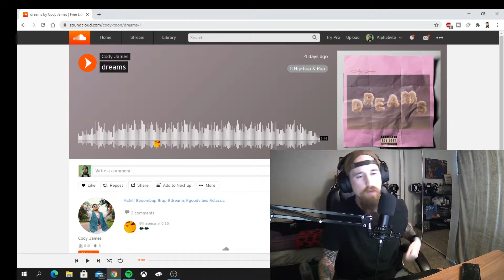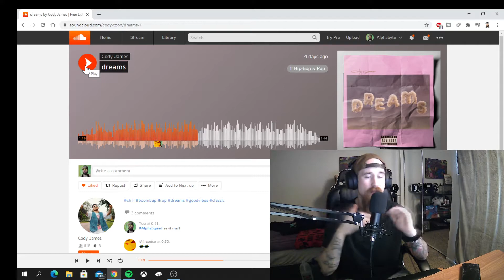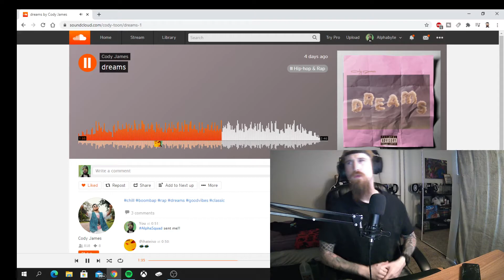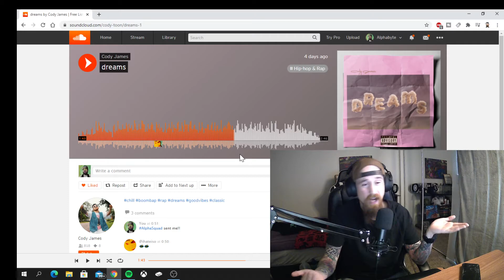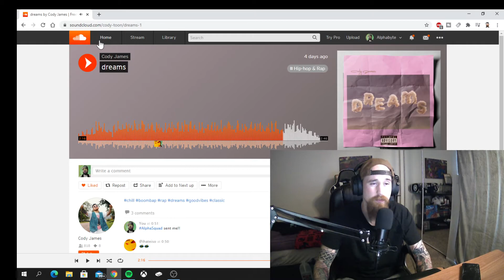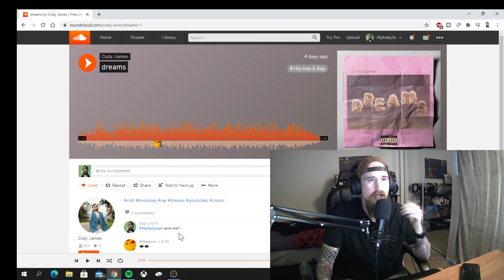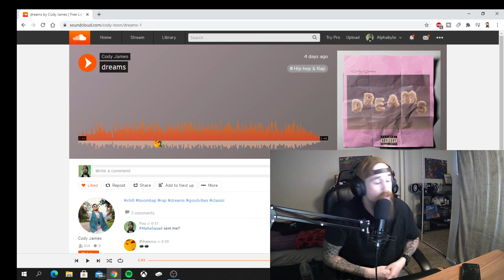Cody James - Dreams [Reaction]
Alpha reacts to Cody James' Dreams, and was not disappointed!

Want me to react to your song or have a request in general?